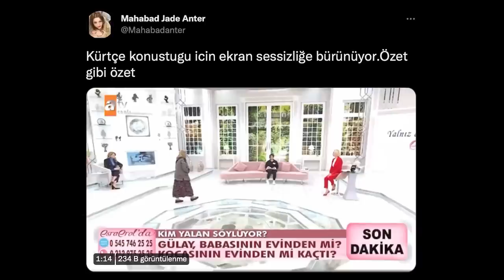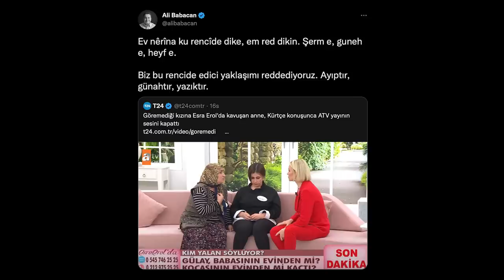ESRA EROL KÜRTÇE OLAYI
Enes bugün Esra Erol'da yaşanan Kürtçe olayını yorumluyor.